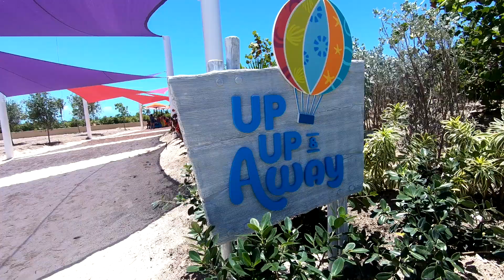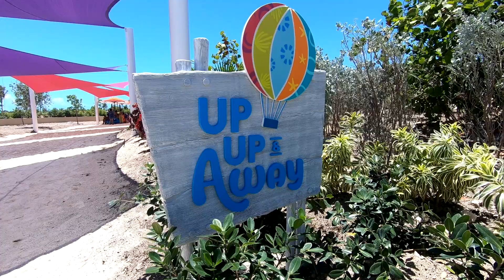Perfect Day at Coco Cay - Royal Caribbean Cruise (raw footage)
And check out the new store

Perfect Day and Coco Cay opened its doors in the beginning of May. Thought I'd share all of the raw footage I shot there, while working on Day 3 of our Mariner of the Seas VLOG series. Shot Sunday, May 19.